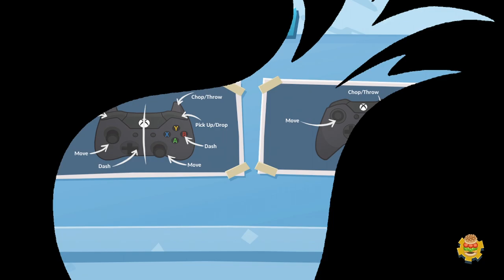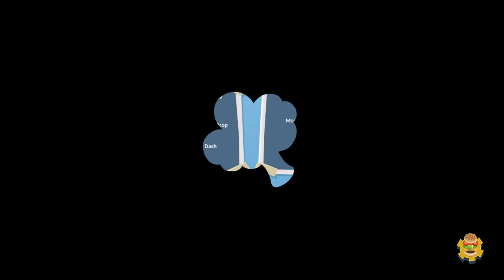Vaughan Plays... Overcooked 2 w/Dan (SidTheStallion0) | Episode 6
Hello! Welcome to the 3rd episode of Overcooked 2, in which I and my friend Dan attempt to be "professional" chefs in order to save the world from the "Unbread".

Vaughan:
Fanhouse (link works on desktop too)